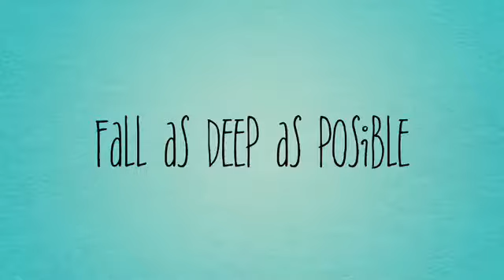Helix Jump (Trailer)